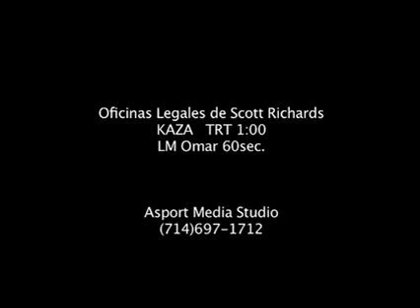Comercial Omar Fierro para Oficinas Legales de Scott Richards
comercial sobre modificaciones de prestamos de las oficinas legales de Scott Richards con Omar Fierro producido por Asport Media Studio